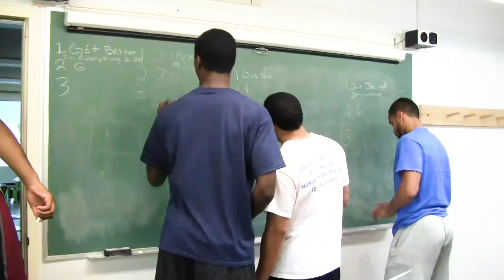Our Peak Performance Program